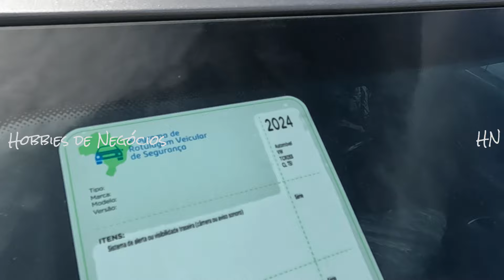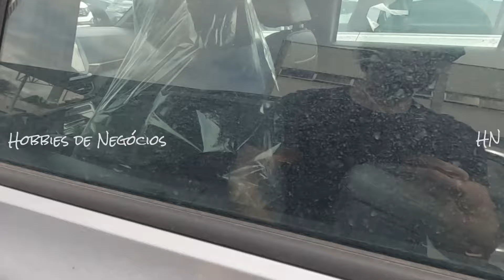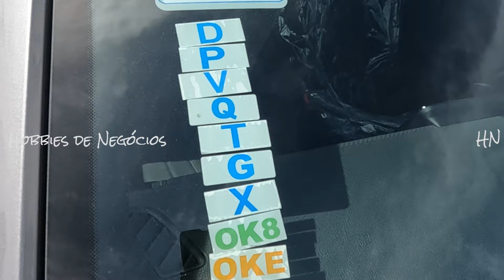AVALIAÇÃO COMPLETA DO NOVO VW T-CROSS COMFORTLINE 2025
Detalhes internos e externos do novo T-Cross Comfortline, 2025 que está disponível para venda lá na concessionária Nacional VW Roberto Freire.

E você, o que achou do carro?

Nesse vídeo de avaliação, nós vamos te apresentar os detalhes das alterações que o carro "sofreu", mostrar o  design e muito mais!

Se você quer saber todos os detalhes sobre o SUVW, T-Cross na versão intermediária Comfortline, assista esse vídeo! Separamos tudo o que conseguimos descobrir sobre ele para trazer o máximo de informações possíveis e também com o maior detalhamento que conseguimos.

*Gravei o vídeo na concessionária Nacional Volkswagen (Ponta Negra), na cidade de Natal-RN.

*Veículo disponível para venda (no momento da gravação desse vídeo). Só procurar o Gerente Erick Guilherme que ele fará condição super especial para você!